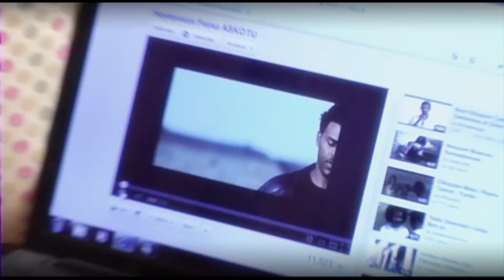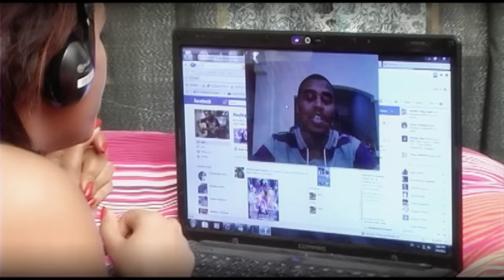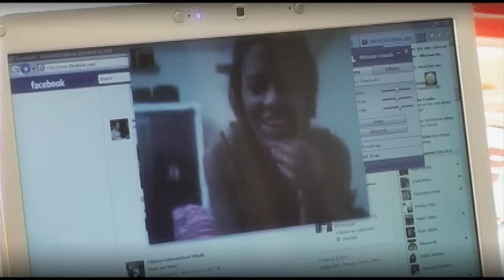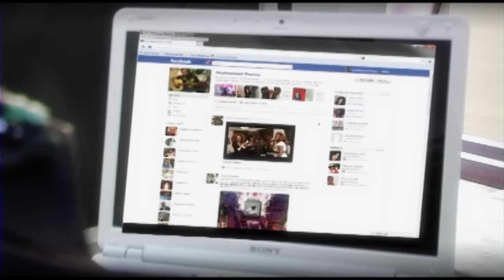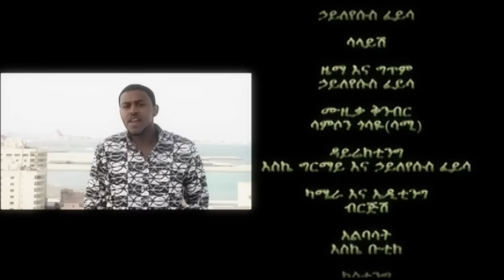Hayleyesus Feyssa Salayesh